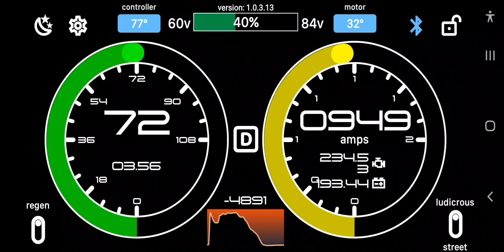BAC first run with 220amps and the volts sagging way down, 2nd run was 78 and 3rd ran up on cars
made adjustments to watts and flux after the first run big difference it ate that battery up quickly so gonna cool down charge see if we can get to 90 today post the video later